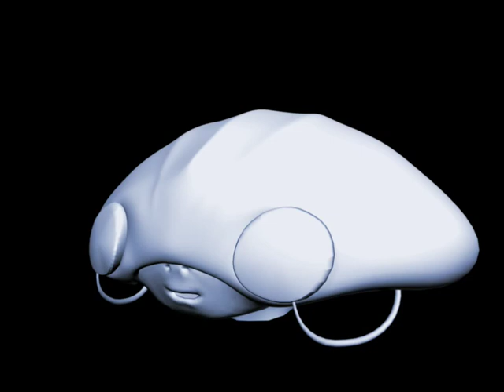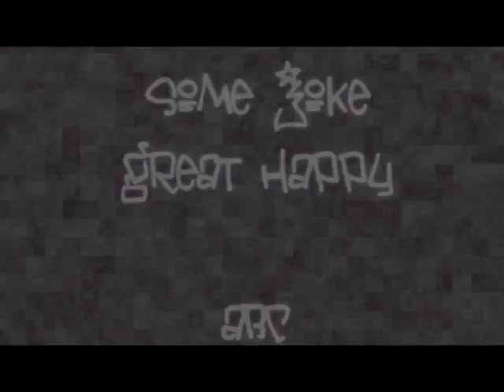Ethan_Lau Portfolio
This is my portfolio , I am happy to share my work here , hope that when you feel free to have a comment for me , Thank You